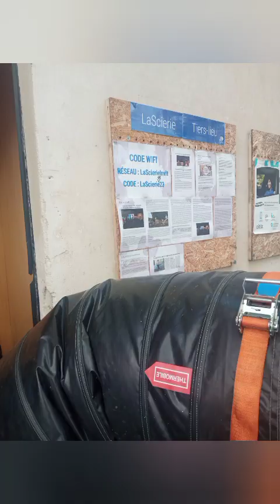Vlog sortie au spectacle de La Belle et Le Bête par Tony Atlouai et Le loto de Michel Morard à 14h